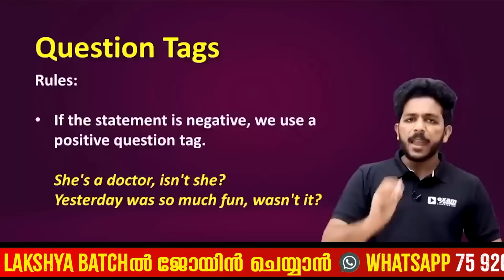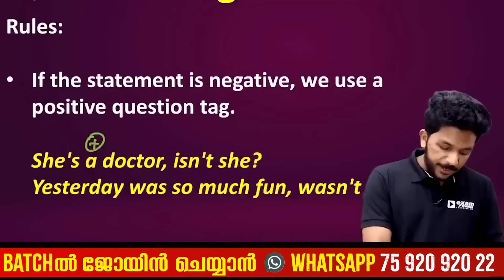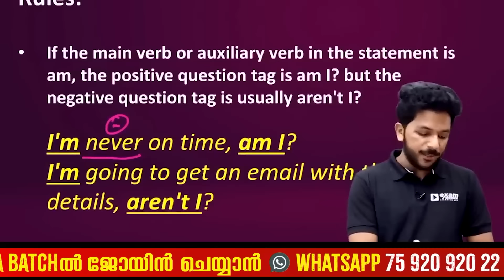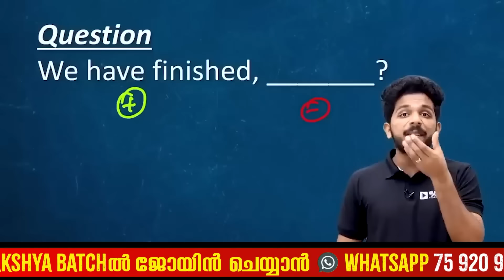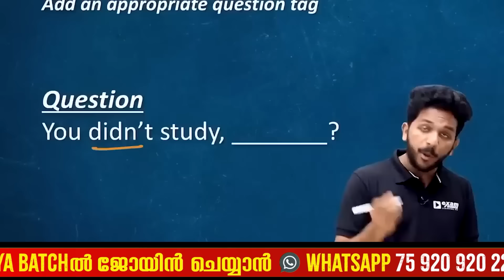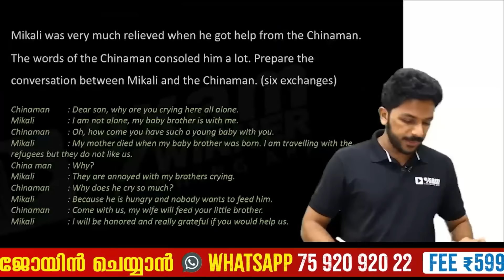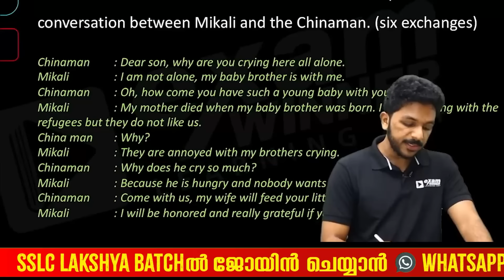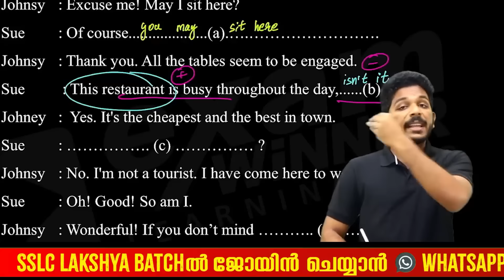Class 9 English Christmas Exam | Conversation + Question Tags - 6 Mark ഉറപ്പ് | Exam winner